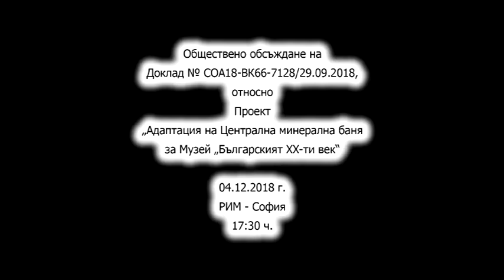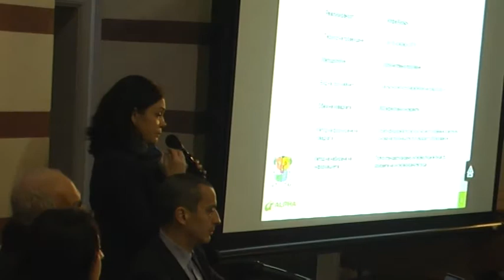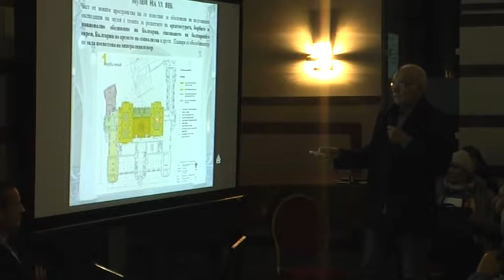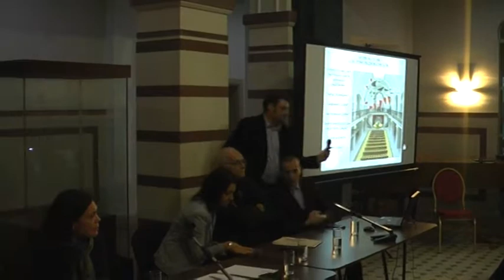Обществено обсъждане РИМ-София 04.12.2018